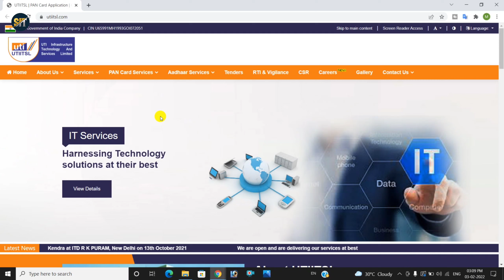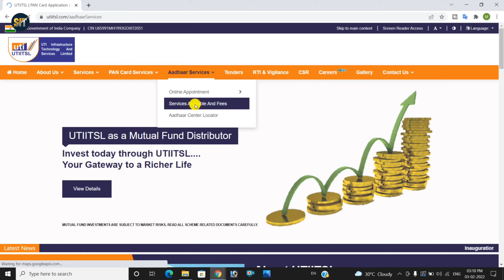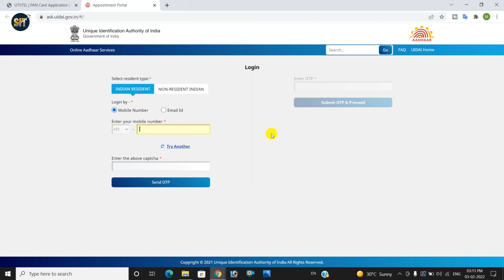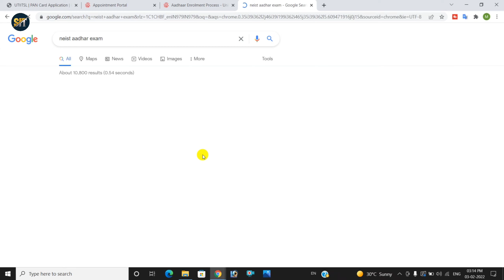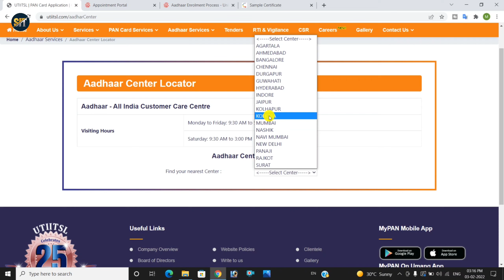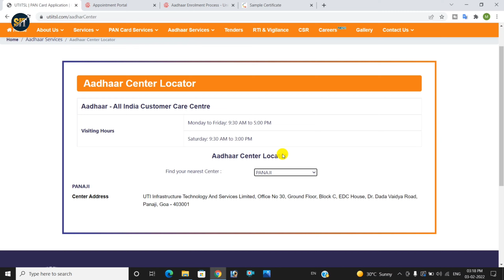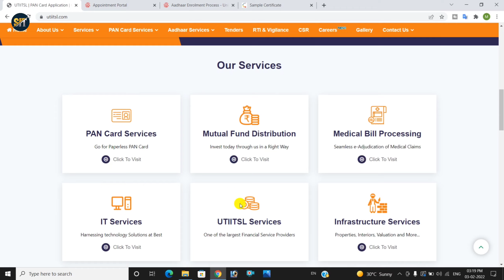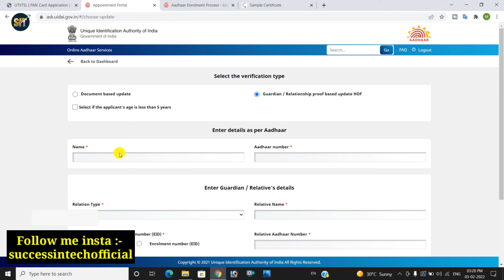aadhar center kaise khole 2022 - aadhar center registration | aadhar center ke liye apply kaise kare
aadhar center registration or aadhar center kaise khole 2022 is video me bataya gaya hain aadhar sewa kendra open karne ke liye apke pass aadhar supervisor ya oprater ka certificate hona chahiye iske bad aap uti ke dwara aadhar center open kar sakte uti ke dwara aadhar center open karne ke liye sabse pahle apko uti aadhar center me visit karna hai waha se full information mil jayegi ki uti kaise aadhar center provide karwata hai

Aadhaar Seva Kendra' or ASK is a single stop destination for all Aadhaar services for the residents. Managed directly by UIDAI, the ASK offer dedicated Aadhaar enrolment and update services to residents in a state-of-the-art environment. ... Update of Biometric data in their Aadhaar – Photo, Fingerprints and Iris Scans.

‘Aadhaar Seva Kendra’ or ASK is a single stop destination for all Aadhaar services for the residents. Managed directly by UIDAI, the ASK offer dedicated Aadhaar enrolment and update services to residents in a state-of-the-art environment.

The Aadhaar Seva Kendra offer a comfortable air conditioned environment to residents. All ASK are wheel-chair friendly and have special provisions to service the elderly or specially-abled